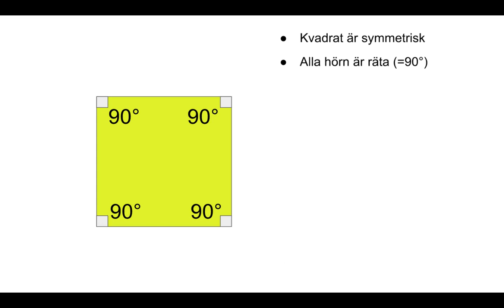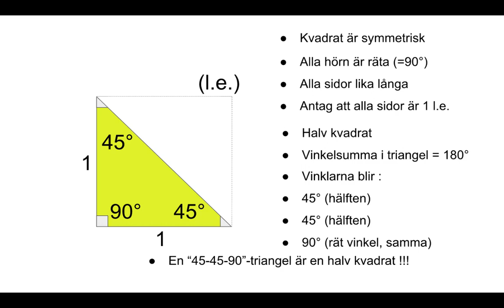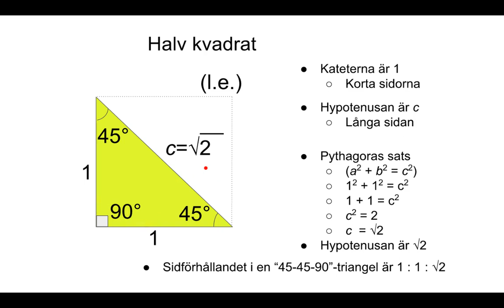Lär dig "45-45-90"-triangeln!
Trigonometri: Rätvinklig triangel och Pythagoras sats.
En "45-45-90"-triangel är en halv kvadrat.
Av Bo Brynell (DUSM-projektet), CC-BY-NC-SA via Malmö delar.